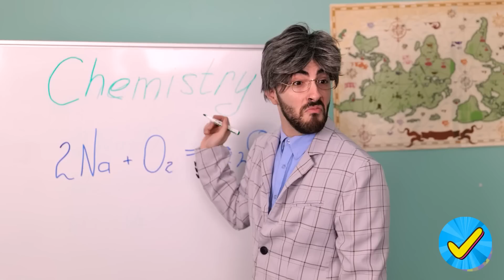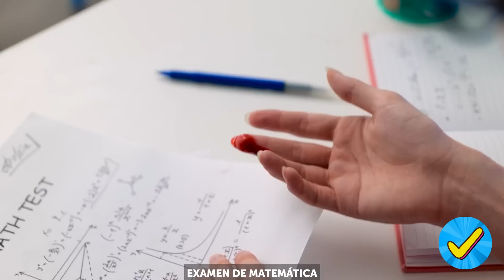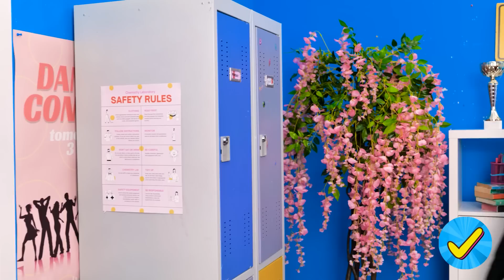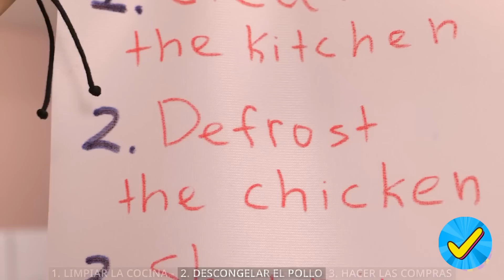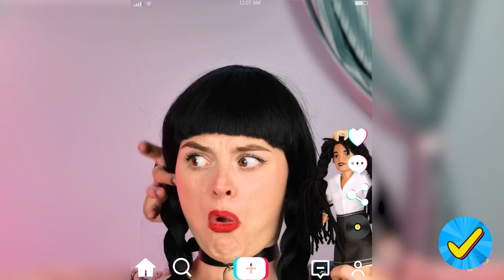De NERD a VAMPIRA POPULAR - Vampira pobre vs. rica vs. Merlina por Desafío Aceptado